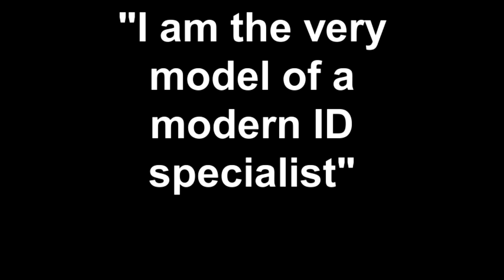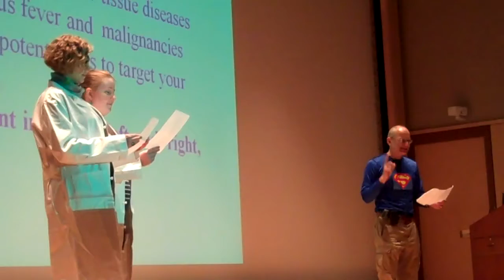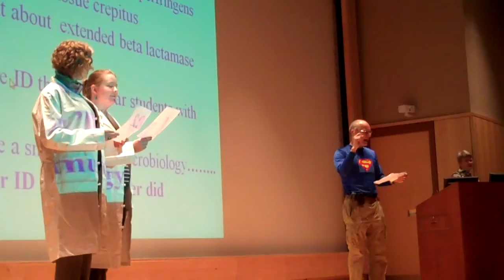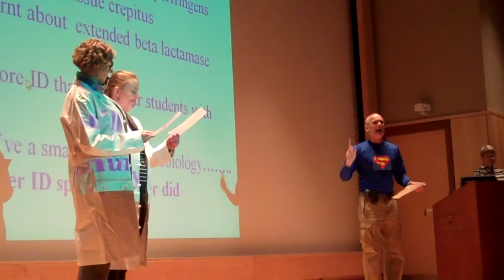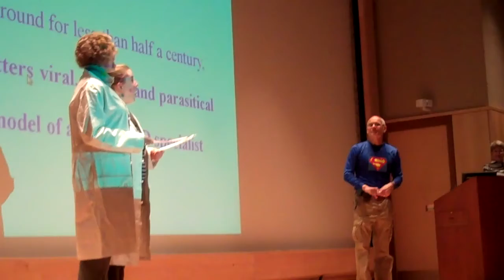"I am the very model of a modern ID specialist"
At UNC, first-year med students sat in their "Host Defense and Microbial Pathogens" class and were treated to a guest lecture by UNC professor--and Infectious Disease Superman-- Charlie van der Horst.